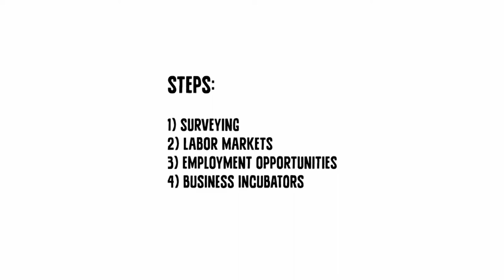How Can the Tech Community Help the Refugee Crisis? | Slush 2015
00:00 - Intro Video
01:22 - Panel discussion led by Mike Butcher (editor-at-large at Techcrunch) joined by Riku Rantala (Co-Founder of Madventures  Startup refugees), Hessam lavi (CEO & Co-Founder of Jobspotting), Aape Pohjavirta (Co-Founder of Funzi) and Ferdi Van Heerden (Co-Founder of Refugees on Rails).